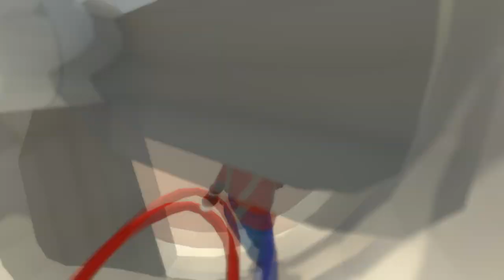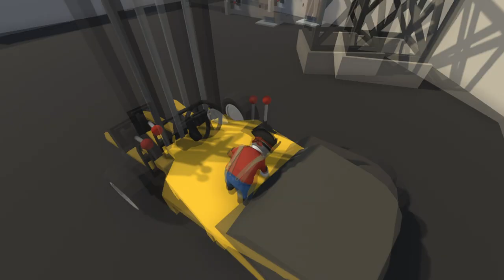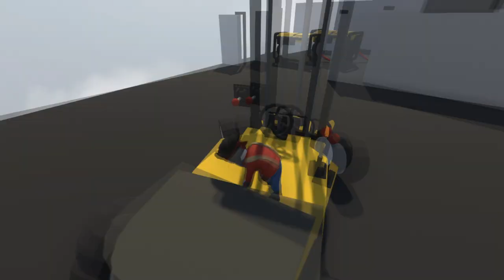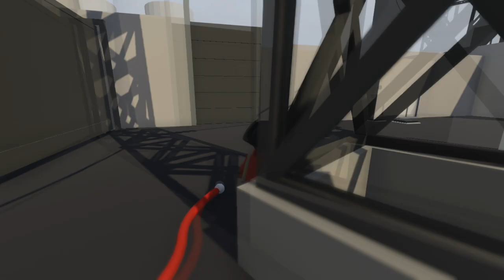Human Fall Flat Pc - Gameplay Walkthrough level - 7 Sarpdaman Gamer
Human Fall Flat Pc -Water  - Gameplay Walkthrough level - 7 | Sarpdaman Gamer

💥SOCIAL HANDLE :-

🔥Game Title - Human Fall Flat

About : Sarpdaman Gamer is a YouTube Channel, where you will find gaming videos , I hope this video was Useful and you liked it, if you did press the thumbs up button.

Human: Fall Flat was developed by Tomas Sakalauskas. In 2012, Sakalauskas abandoned his work in IT to try video game development.[1] Initially Sakalauskas concentrated on making mobile games although he ran out of money partway through; this, combined with him questioning the ethics of the freemium model of most mobile games, led him instead to turn development towards a PC game. Sakalauskas has stated that Human: Fall Flat was his "last shot at gaming" [6]

The game began life as a prototype for Intel's RealSense motion sensing camera. Although Sakalauskas eventually realized that the game would work better with traditional control and transitioned away from the device.[6] Sakalauskas set out to make the game in the vein of a puzzle game similar to Limbo or Portal, however, when playtesting the game with his son Sakalauskas noted that "he did everything possible not to solve puzzles", instead just having fun with the physics engine. This caused Sakalauskas to change his approach and make the puzzles "not really watertight" [7] Initially the game was only single player. Although Sakalauskas received several requests for a multiplayer mode, he felt the physics involved would make online play impossible; however, he eventually formed a solution using technology from Nvidia, and in October 2017, an online multiplayer feature was added, allowing up to eight people to play online or by LAN.[8][9]

The game was released as a prototype on Itch.io after which many prominent streamers began promoting it, prompting Sakalauskas to release a Steam version nine months later.[7]PlayStation 4 and Xbox One versions followed in May 2017 with a Nintendo Switch version that December.[10] A port to mobile platforms by Codeglue and 505 Games supporting iOS and Android was released on 26 June 2019.[11][12] A Stadia port by Lab42[13] released on 1 October 2020,[14] followed by Xbox Series X/S and PlayStation 5 versions the following year.[15]